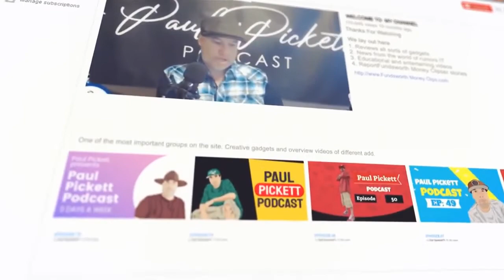Reaction to Sly Stallone Says He Will Never Watch Creed 3